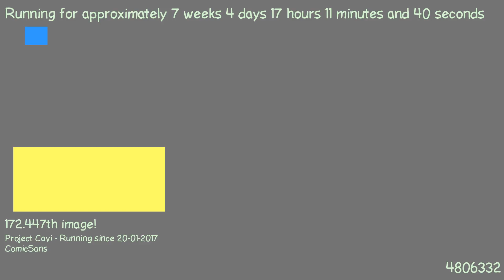1489590988 - Webdriver Cavi - H2